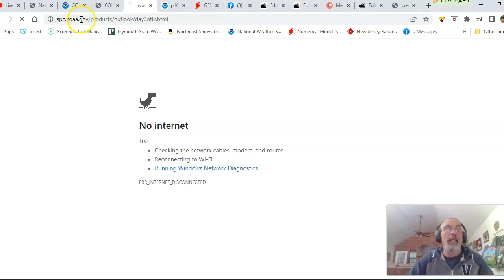Weather In 5 Gloom & Doom Continue Southern New England to Mid Atlantic But Improvement Coming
Weather in 5 our coastal storm that has brought up to several inches of rain from Southern New England to the Mid Atlantic is finally showing signs of winding down. As the low drifts southward we will see dry air start to come down from Upstate NY and Northern New England but it may not reach the coast until sometime Monday. Meanwhile small areas of severe weather today in the Northern Plains and North Central Texas and Monday in the Upper Mississippi Valley and Western Great Lakes. We have the outlook for the week ahead and the long range.